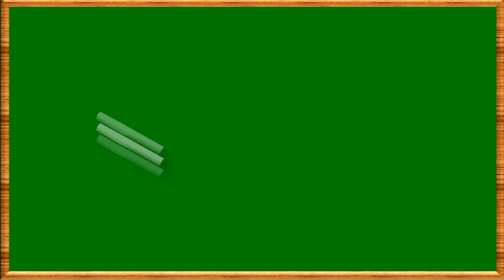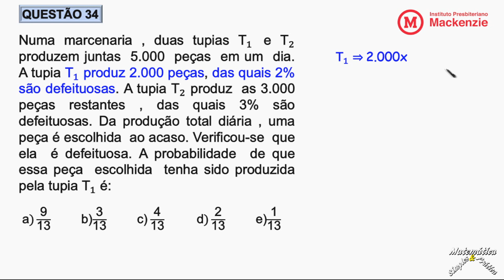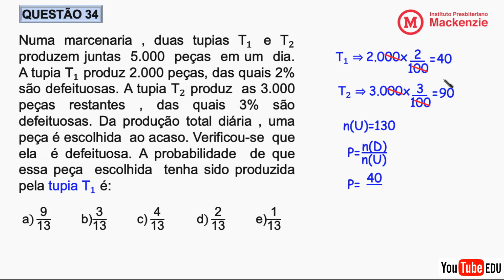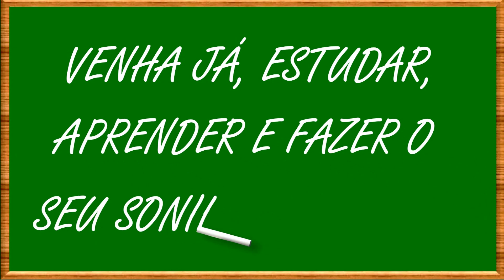CORREÇÃO QUESTÃO 34 DO MACKENZIE 2023( tarde), (Probabilidade)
Numa marcenaria , duas tupias "T" _1 e "T" _2 produzem juntas  5.000  peças  em um  dia. A tupia "T" _1 produz 2.000 peças, das quais 2% são defeituosas. A tupia "T" _2 produz  as 3.000 peças restantes , das quais 3% são defeituosas. Da produção total diária , uma peça é escolhida  ao acaso. Verificou-se  que ela  é defeituosa. A probabilidade  de que  essa peça  escolhida  tenha sido produzida